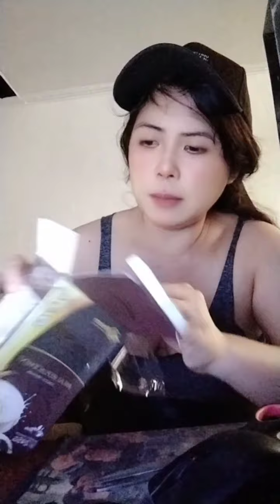UNBOXING POWERFIT FIBER MEAL BREAKFAST REVIEW DIET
언박싱 파워핏 섬유질 아침 식사 리뷰 다이어트